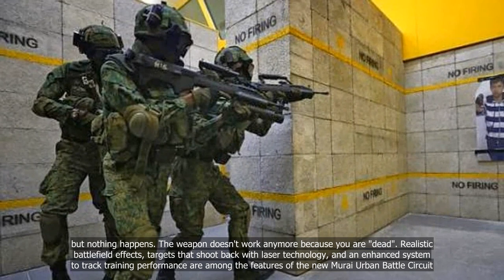Targets that 'shoot back', realistic battle effects part of SAF's new urban training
💗📌 Singapore